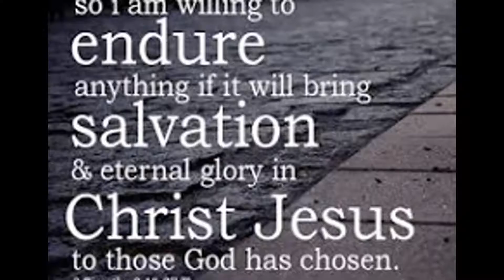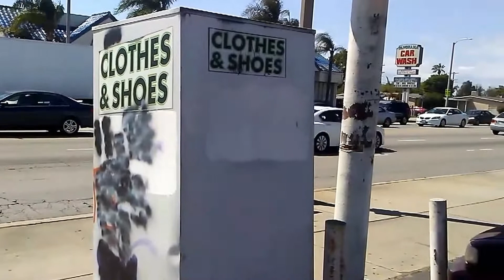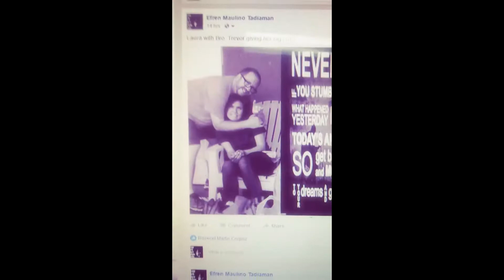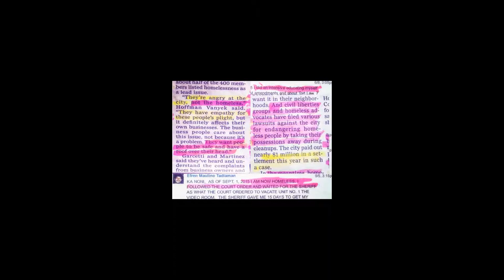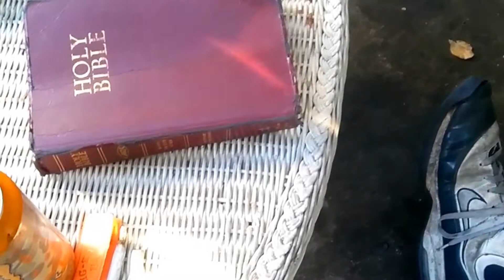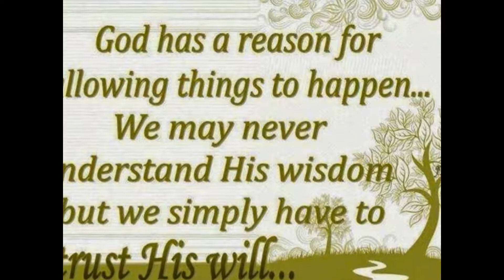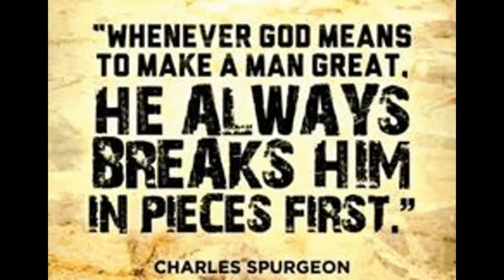Memories Homelessness Another Chance